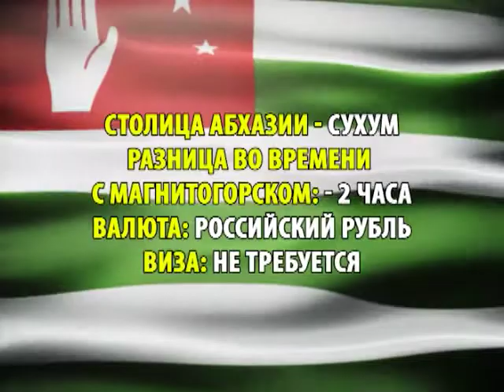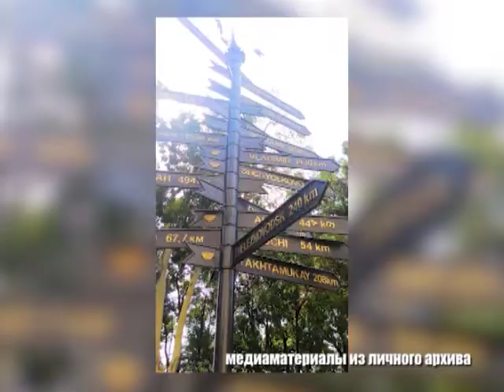Вояж (12.07)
Второе дыхание или новая Абхазия. Почему стоит поспешить отправится на этот курорт, узнаете в рубрике Вояж.